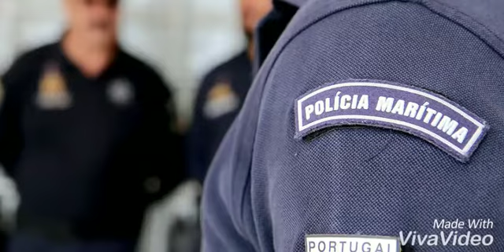MARITIME POLICE FROM PORTUGAL - Seas Safety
This is my maritime police. They can help the survivors and rescue hostage terrorist boats
Hope you have a great day today!